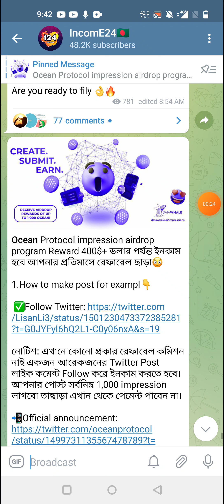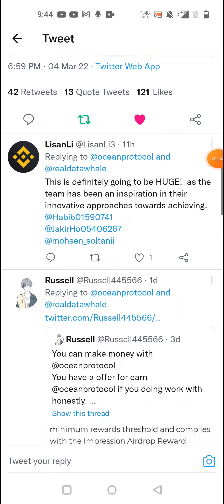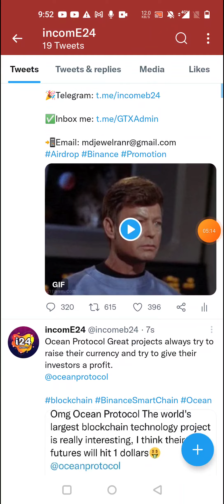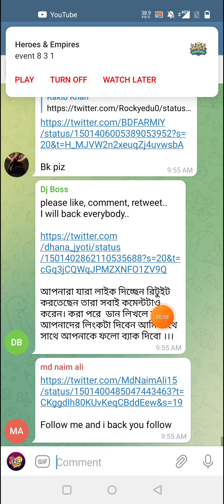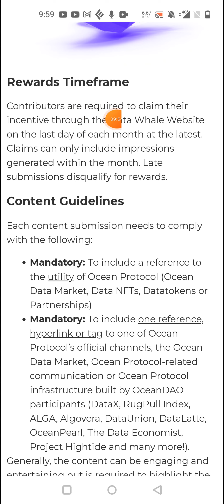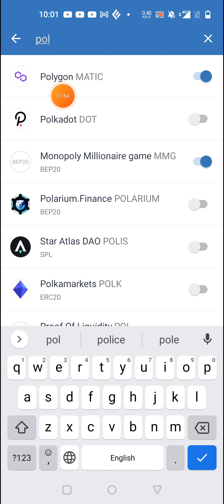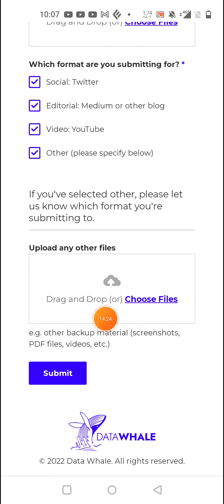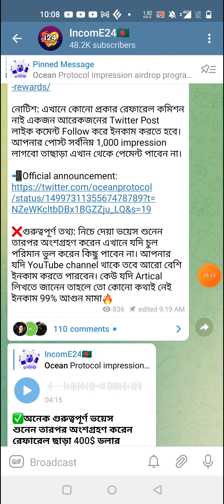পুরাই আগুন মামা 400$+ সম্পূর্ণ ফ্রি || Ocean Protocol impression airdrop😱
Ocean Protocol impression airdrop program Reward 400$+ ডলার পর্যন্ত ইনকাম হবে আপনার প্রতিমাসে রেফারেল ছাড়া😳

নোটিশ: এখানে কোনো প্রকার রেফারেল কমিশন নাই একজন আরেকজনের Twitter Post লাইক কমেন্ট Follow করে ইনকাম করতে হবে। আপনার পোস্ট সর্বনিম্ন 1,000 impression লাগবো তাছাড়া এখান থেকে পেমেন্ট পাবেন না।